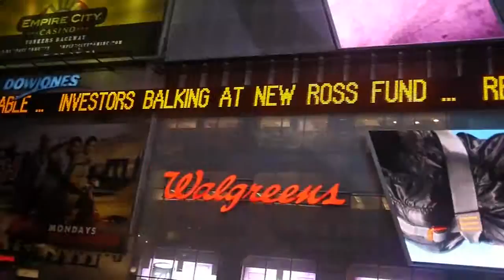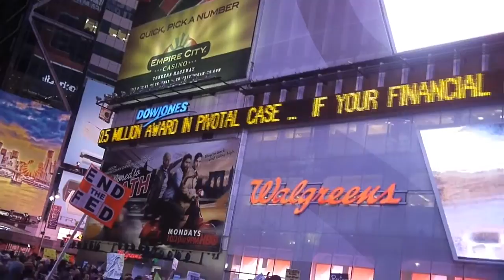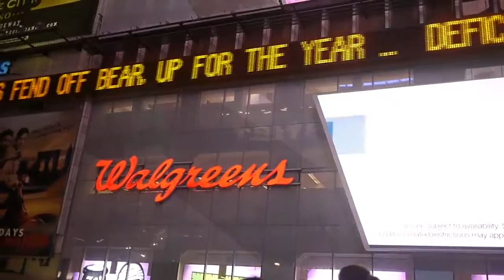Occupy Times Square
this is a glimpse of the march on Times Square, Oct 15, 2011. the crowd was large. the electronic signage provided an odd counterpoint to the messages from the crowd. as usual, amplification was prohibited, so the crowd repeats the speaker's words so everyone can understand what is being said.